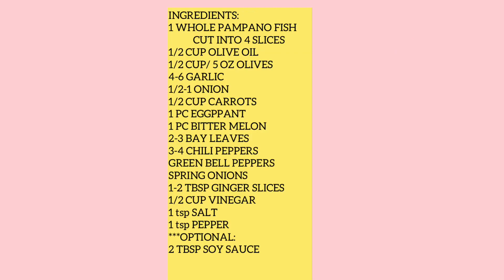SUPREME SPANISH-STYLE SARDINES- PAMPANO IN OIL! ALL-TIME FAVORITE!